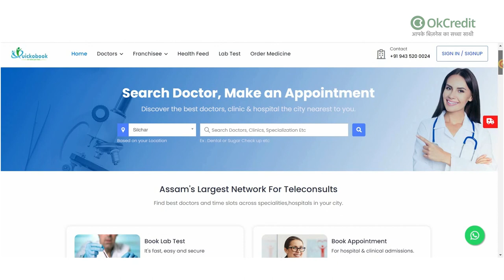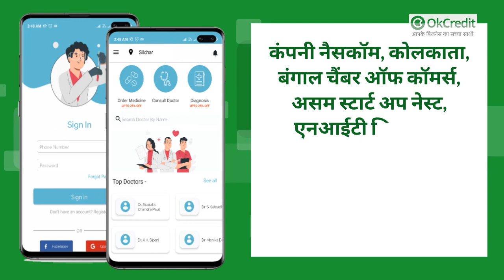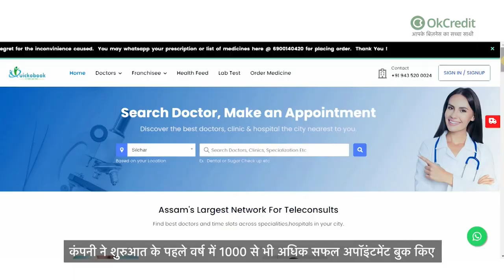स्वास्थ्य सुविधाओं की कमी ने Biswajit Pal को किया प्रेरित | शुरू किया QuickoBook | OkCredit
असम के सिलचर के उनतीस वर्षीय विश्वजीत पॉल हमेशा समाज में लोगों के एक बड़े वर्ग को छूने के लिए अपनी खुद की कंपनी स्थापित करना चाहते थे।
लोगों की मदद करने के अपने जुनून के कारण, उन्होंने अपने साथी ज्वेल सेन (32) के साथ मिलकर एक कंपनी Qwkpro Consultancy Pvt Ltd की स्थापना की, जो ऑनलाइन चिकित्सा सेवाएं प्रदान करती है।

बराक घाटी, त्रिपुरा और मिजोरम में दुर्गम इलाके के कारण डॉक्टरों के साथ अपॉइंटमेंट तय करना, लैब टेस्ट, अस्पताल, हर डीटेल्ड जांच की रिकॉर्डिंग, स्वास्थ्य सुविधाएं एक बड़ा मुद्दा हुआ करता था।

विश्वजीत पाल लॉन्च किया जो मरीजों, डॉक्टरों, क्लीनिकों और अस्पतालों के लिए वन स्टॉप सॉल्यूशन है। रोगी वेबसाइट, मोबाइल एप का उपयोग कर सकते हैं और किसी भी डॉक्टर के अप्वाइंटमेंट पाने के लिए एसएमएस भी भेज सकते हैं।